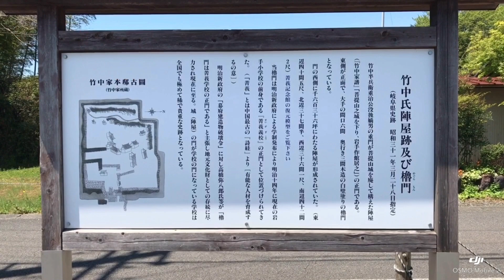No.115_城跡巡り 岩手城址(岐阜県垂井町)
岩手城址(竹中陣屋)の座標は以下の通り
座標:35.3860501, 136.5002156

『岐阜の山城ベスト50を歩く』に掲載あり